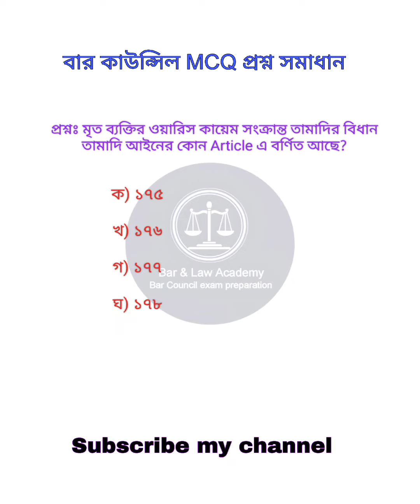বার_কাউন্সিল_পরীক্ষা_প্রস্তুতি তামাদি_আইন_১৯০৮